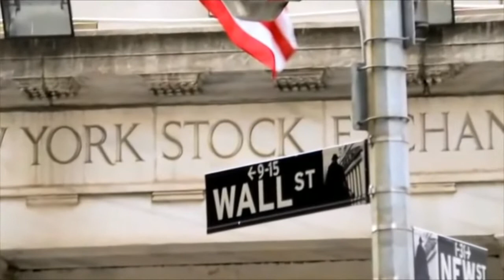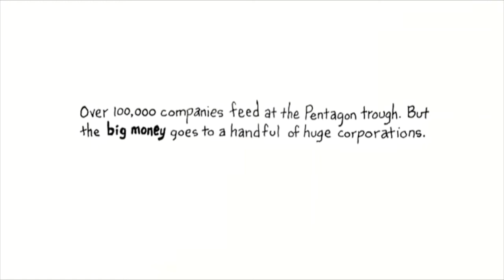Despre natura razboiului in mai putin de 3 minute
Putini oameni stiu ca razboiul este una din cele mai profitabile afaceri pentru industria armamentului si cea mai distructiva pentru umanitate.